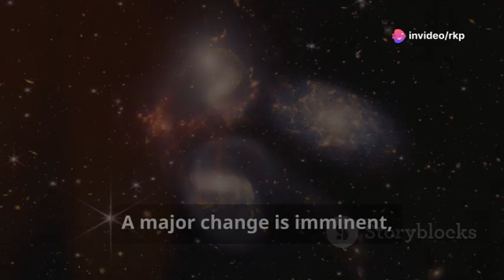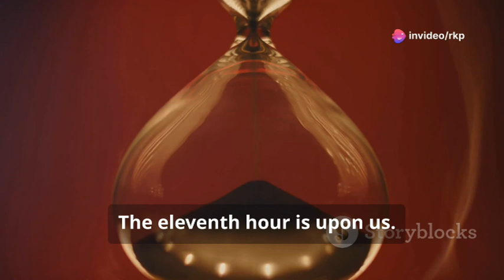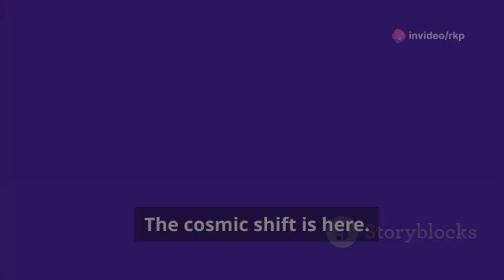COSMIC SHIFT 2024: THE SECOND MOON'S CALL TO HUMANITY'S AWAKENING!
A profound cosmic event is unfolding on September 29, 2024—the rise of the second moon, signaling a pivotal moment for humanity. This rare celestial occurrence serves as a call to action, urging us to align with the universe’s energy and embrace the spiritual transformation that lies ahead. Discover how the second moon symbolizes urgency, collective awakening, and the power of unity. Don’t miss this opportunity to evolve alongside the cosmos. Watch now and prepare for the shift!

The content in this video is for informational and inspirational purposes only. It is based on spiritual interpretations and cosmic symbolism that may not align with everyone's beliefs or scientific viewpoints. Please approach with an open mind and use your own judgment in interpreting these messages. This video is not intended to provide medical, scientific, or professional advice.